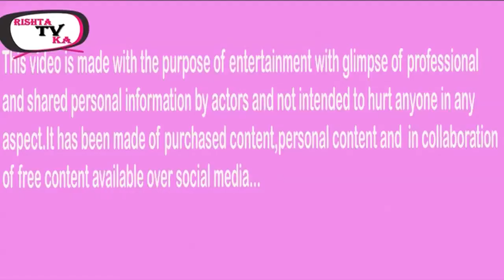रजत टोकस aka विक्रांत की वापसी नागिन 3 में | Vikrant Rajat Tokas Comes back in Naagin 3